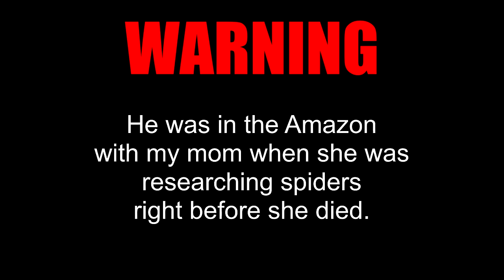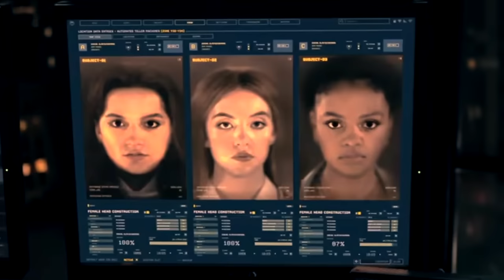Cinematic Excrement: Episode 151 - Madame Web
She can see the future!